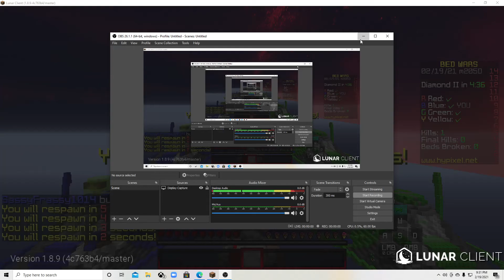bedwars but me and some bedwars gods destroy some noobs for content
this was fun lmao